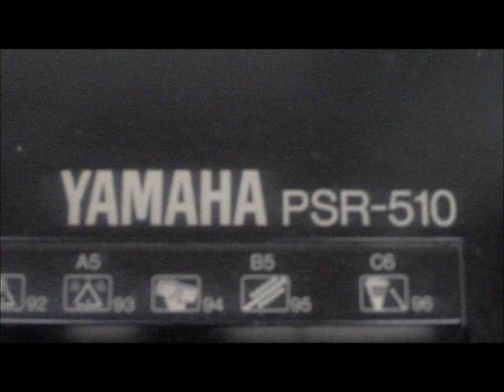Tocando casa con mi yamaha psr-510 / that's the way of the world - D-mob & Cathy Dennis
El ritmo 17 de mi querida YAMAHA PSR-510 es casa.

Al usar este ritmo uno se puede dar cuenta que este ritmo no es otra cosa que un buen house de finales de los ochenta y principios de los noventa.

No se porque la gente de YAMAHA decidio hacer esta traducción innesesaria, pero quise hacer este video para mostrar esta curiosidad.

Para mostrar lo bien que funciona este ritmo con cualquier house de finales de los ochenta y principios de los noventa, toque "that's the way of the world" de d-mob con Cathy Dennis, toque esta cancion de oido por lo que no suena muy exacta.

In this video I show the rythm number 17 of my YAMAHA psr-510, wich is "casa", casa means house in spanish. When I play the casa rythm, you can see that casa is house music of the early nineties and late eighties.

I don't know why YAMAHA whrite casa, because this translation it's not necesary.

In the second part of the video I play "that's the way of the world" of Cathy Dennis and D-mob, showing that the "casa" (house) is very usefull when you play a house song of the early nineties and late nineties.

NOTE: My Inglish isn't good, but I try to write in inglish for the people who don't speak Spanish.